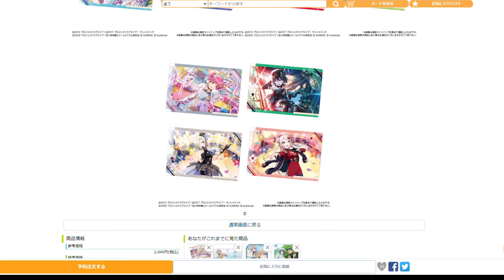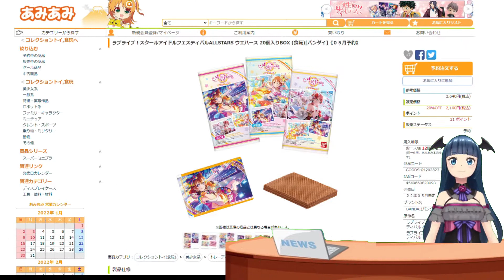ラブライブ！スクールアイドルフェスティバルALL STARS ウエハース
今回は「ラブライブ！スクールアイドルフェスティバルALL STARS」より、ウエハースを紹介しています！
μ's、Aqours、虹ヶ咲メンバーのイラストカードが収録されたウエハースです。
スクスタにて登場するカードが全30種類ラインナップしていますよ。

■ラブライブ！虹ヶ咲学園スクールアイドル同好会 ファンディスク ～ときめき活動日誌～